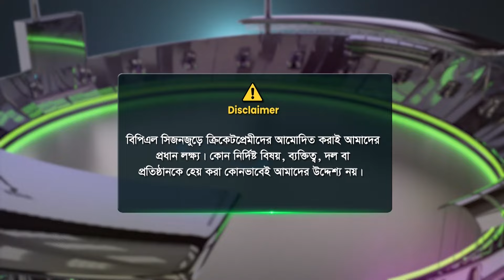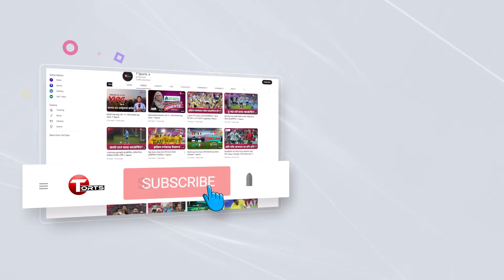BPL Pothe Pothe | Episode 7 | BPL 2024 | T Sports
BPL Pothe Pothe | Episode 6 | BPL 2024 | T Sports
Host:  Nushrat Zerin
Episode: 07